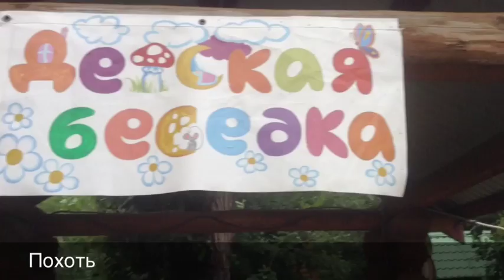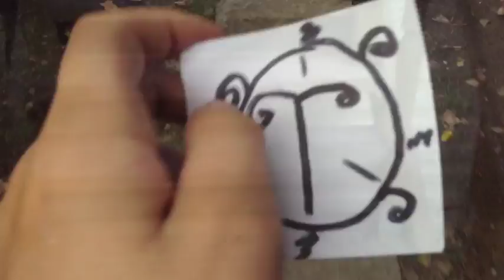трансильвания ф и л ь м первая серия блин сори второй нет и не будет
фильм 2013 года выпуска, снятый незадолго до картины "Мрачный король". изначально планировалось около 10 серий, но проект был заброшен в пользу ранее упомянутого.
ЧИСТО ПО РЖАТЬ